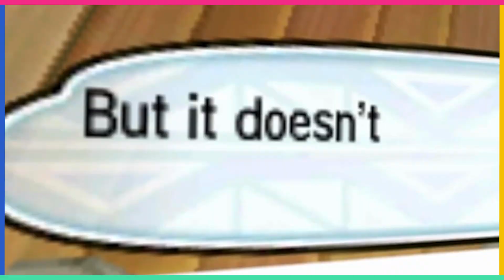Pokémon Sun & Moon Released On This Day 8 Years Ago In 2016.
On this day, 8 years ago, Pokémon Sun and Moon made their debut, introducing us to the beautiful Alola region! These beloved titles brought new adventures, powerful Z-moves, and a fresh twist on the classic Pokémon formula. Dive into a quick retrospective of these fan-favorite games that sold over 16 million copies and continue to hold a special place in Pokémon history!

👍 Like this video if you enjoyed it!